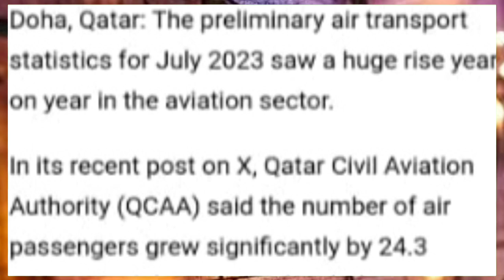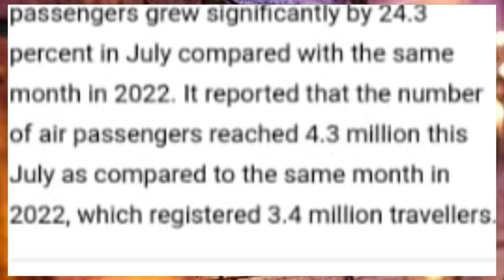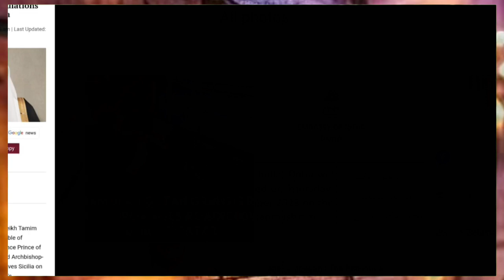💯कतर से 22 हजार Flight उड़ान भरा ¦¦ Qatar Todays Big News ¦¦ Qatar News Headlines